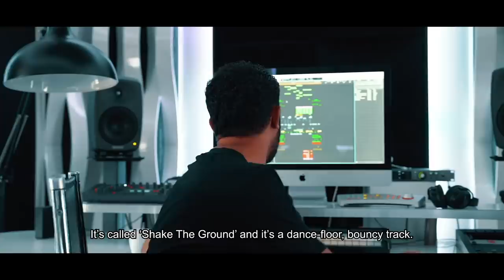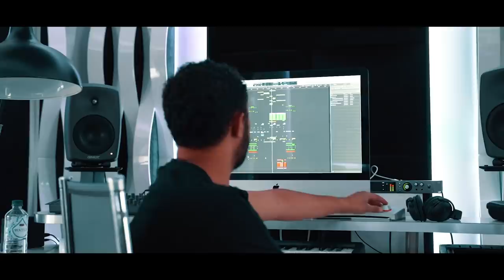AOC TV: A unique peek into the personal life of Wildstylez (E8)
It’s time for a new episode of AOC TV! Join Wildstylez as he gives you a tour of his new place and tells you all about how the past few months have been for him, both in his musical and personal life. Enjoy!

👉🏼 Don't miss out on our videos.

With AoC TV, we offer fans a peek into the personal lives of the main artists of the label: Headhunterz, Wildstylez, Noisecontrollers, Sound Rush, Bass Modulators and Audiotricz.